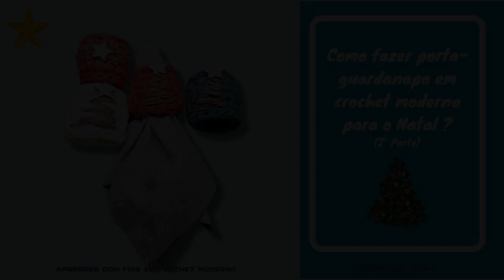Como fazer porta guardanapos em crochet Moderno para o Natal ? (2ª parte)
Neste vídeo iremos aprender a bordar com ráfia ou fio de juta uma árvore e uma estrela de Natal sobre os porta guardanapos feitos em ponto baixo centrado.
Como bordar sobre ponto baixo centrado não é uma tarefa muito fácil, são dadas várias dicas para que consigam fazê-lo mais facilmente e sem terem que desmanchar muitas vezes.
É utilizada uma agulha de tapeceiro para se colocar as figuras em fio de ráfia.
São ainda dadas dicas de como iniciar e concluir cada um dos bordados.
Não é preciso saber bordar para conseguir fazer este desenho. Ele é muito fácil de aplicar. O que dificulta é estarmos a fazê-lo sobre fio de crochet moderno.
Encontra aqui em baixo na descrição o link da 1ª parte destes porta guardanapos onde poderá aprender a fazê-los também.